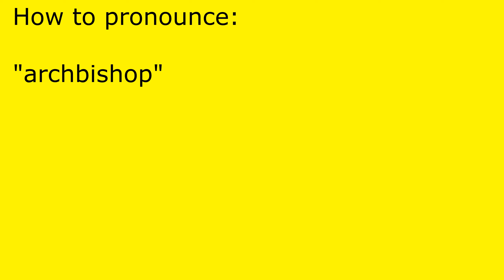How to pronounce archbishop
archbishop pronunciation.